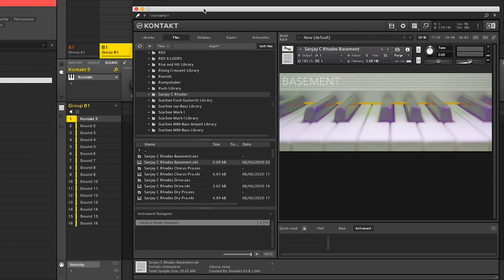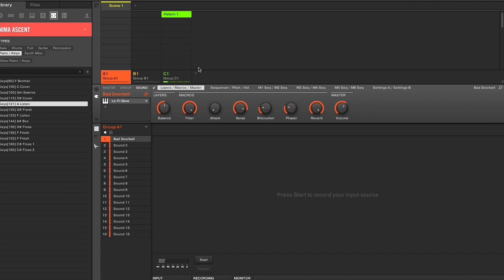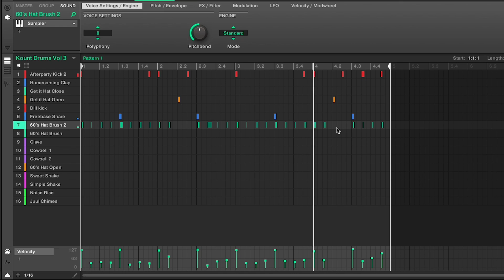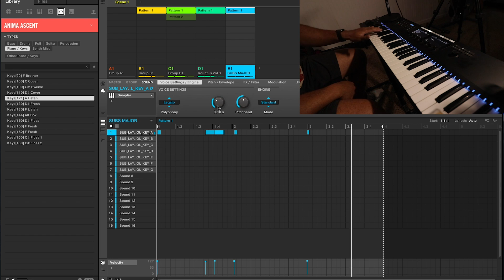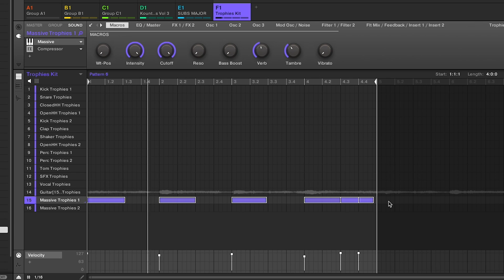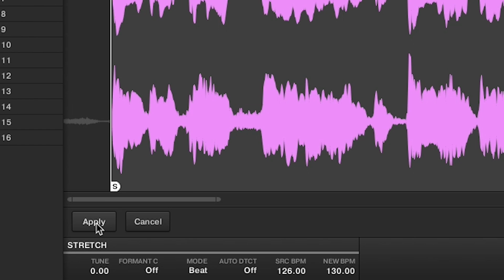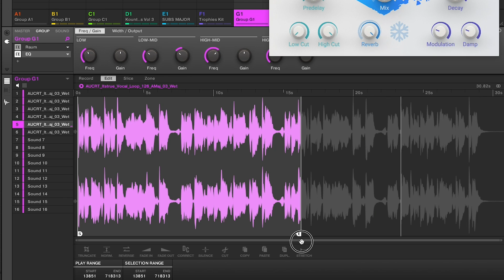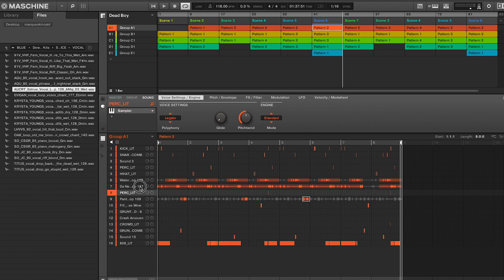Beat Bodega: Using A Simple Loop to Make a Beat - Season: 2 Episode 1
Using Native Instruments Expansion, Anima Ascent, I use a loop to create a beat. Drums are from Kount Koal Drums Vol. 3 and keys are from Sanjay's Rhodes. Lots of information here and I have a separate video with a few sections that didn't make it in this video that goes over a few tips for Maschine users.

-LANDMARQ-

MY SPEAKER MONITORS
MY COMPUTER: MacBook Pro w/ TouchBar 2017
MY MONITOR
MY CAMERA
MY LENS

SOFTWARE

OS: macOS Mojave
DAW: Pro Tools, Maschine